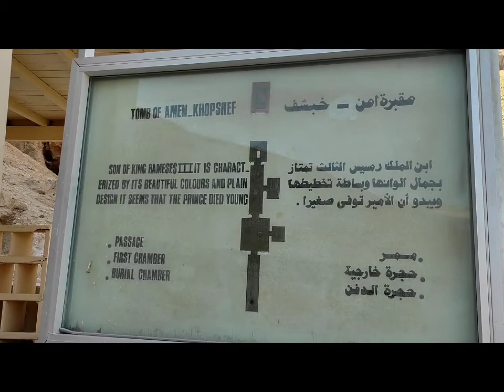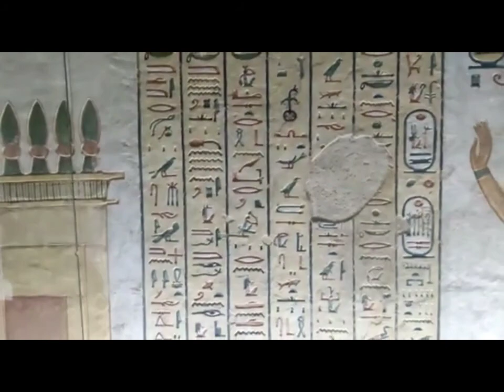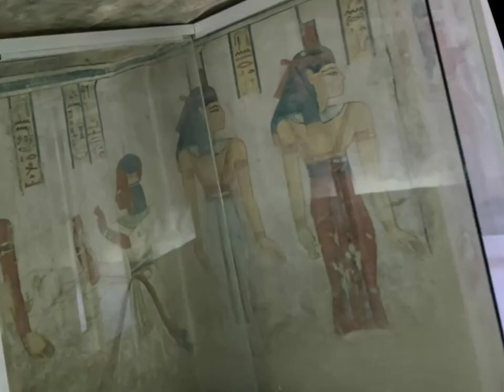Visiting Egyptian Temples in Luxor